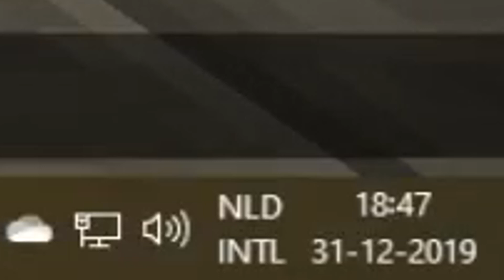Minecraft - Adventure Map - Making My Own Fireworks Display!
In this video I play a minecraft adventure map where I can create my own fireworks display!

I want to wish you all a happy new year! I hope to make some awesome video's in 2020 and that you'll keep watching them!